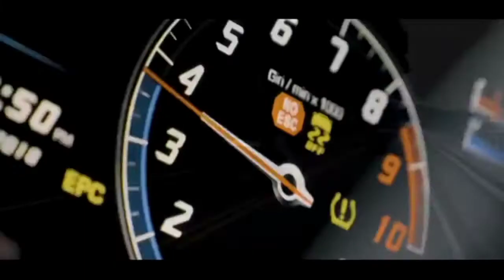Joe Slash - Hit Me (Original Mix)